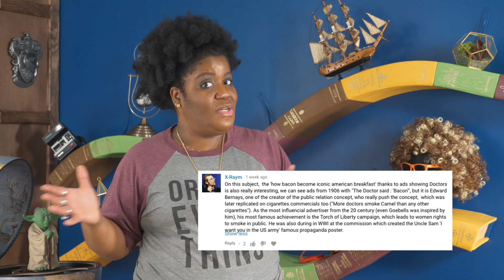What Should Origin Fans Call Themselves? (Q&A)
Danielle responds to some audience questions and comments from the last few episodes of Origin. Plus, find out the winning Origin fan name voted for by YOU!